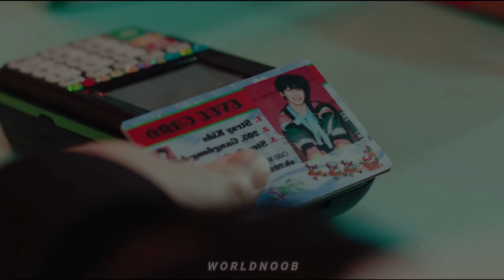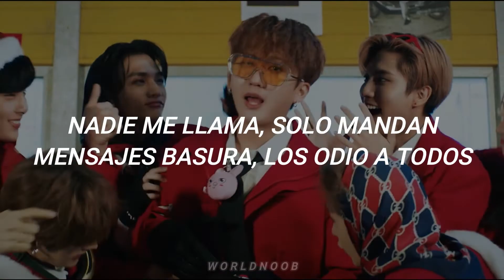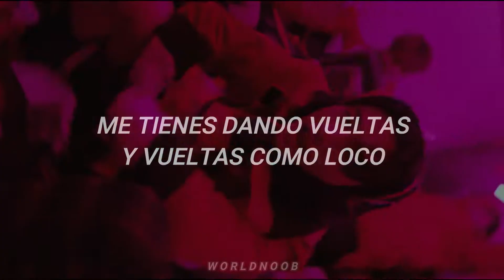﹝Stray Kids (스트레이키즈) - Christmas EveL (sub español)﹞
Stray Kids(스트레이 키즈) "Christmas EveL"